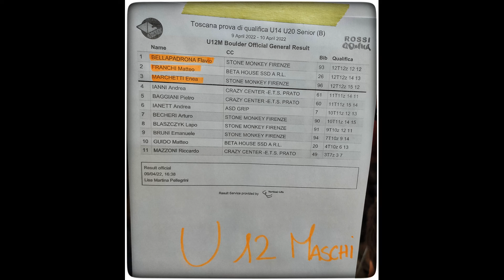GARA BULDER CRAZY PRATO